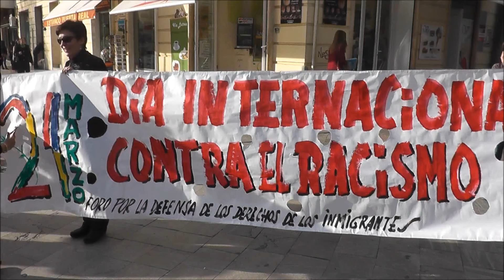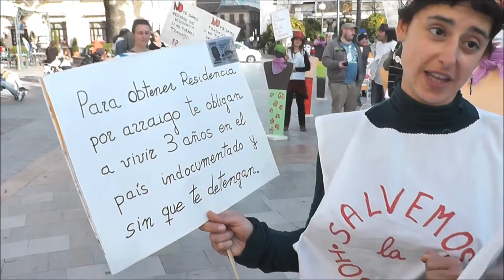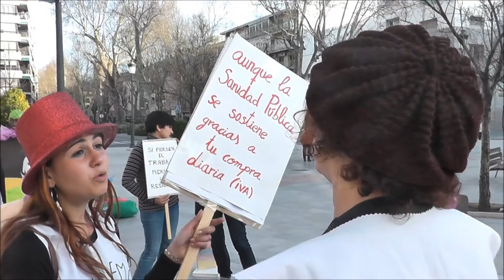Día internacional contra el racismo. Granada.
El Foro por la defensa de los derechos de los inmigrantes ha celebrado de esta forma el día internacional contra el racismo...